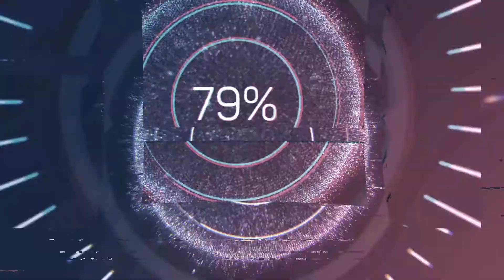Vw Passat B6, B7, CC Key battery replacement.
How to change battery in Vw Passat B6 key, step by step video.